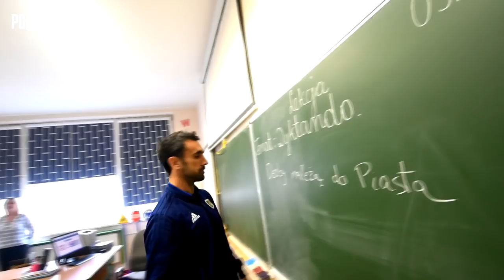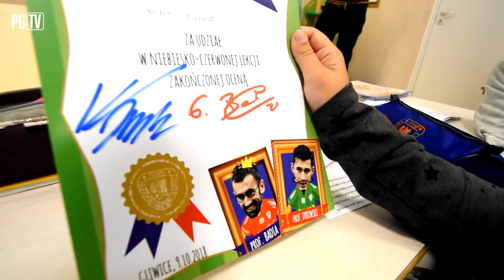O nie! Dyktando! 📝 Badia i Dybowski świętują Dzień Nauczyciela!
O nie! Dyktando! 📝🙁 Jak dobrze, że lekcję przejęli:
👨 Profesor Gerard Badia i
👨 Profesor Karol Dybowski.
Sprawdźcie jak im poszło!